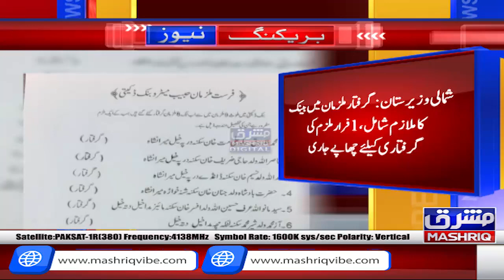North Waziristan: 19 April ko bank lotny waly mulziman ko police nay griftar kar liya